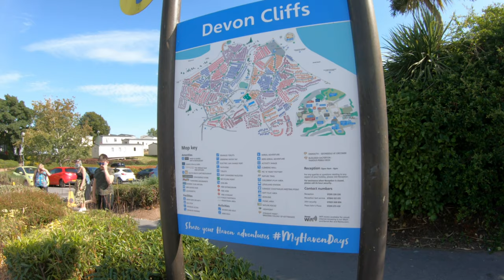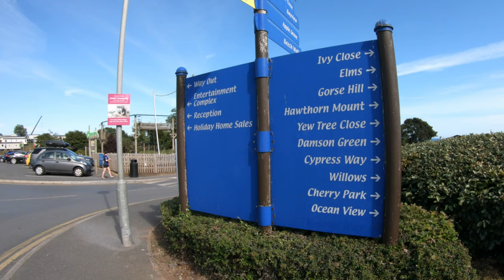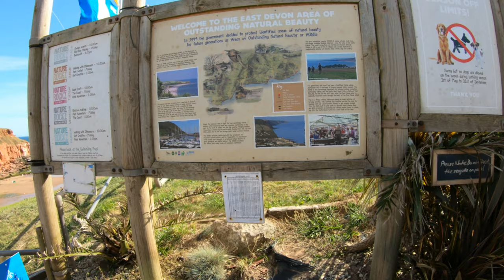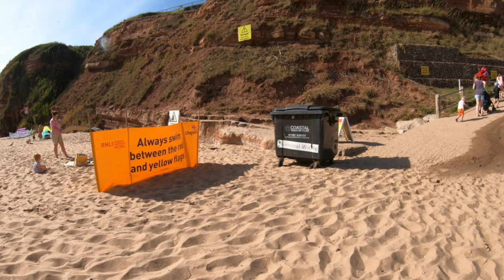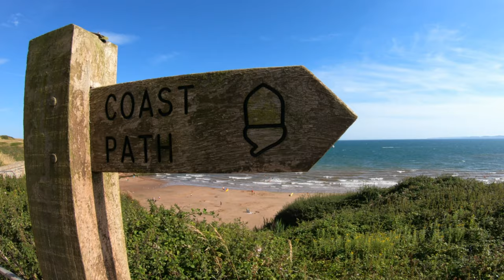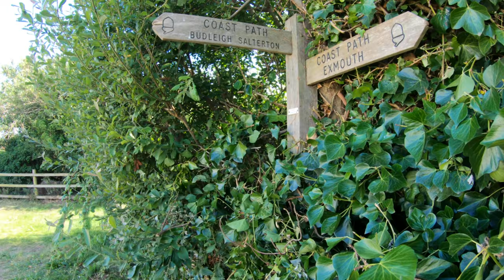Devon Cliffs Holiday Park (Sandy Bay) - Exmouth - Devon - 4K Virtual Walk - July 2020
Walk with us around Devon Cliffs Holiday Park (Sandy Bay) in July 2020.

The large seaside caravan resort at Sandy Bay is owned by Haven Holidays and is called Devon Cliffs.  West of Sandy Bay are the Orcombe rocks, well known for its fossils. To the east is Straight Point, this headland is used by the Royal Marines as a firing range. Further to the east is Otter Cove, Littleton Cove and the town of Budleigh Salterton.

Sandy Bay is a secluded bay with a sand beach, about a mile long, in Exmouth, Devon, England. It is a sandy beach with rock pools at one end, backed by high cliffs. It is part of a long strip of sand which is connected to the beach at Exmouth at low tide. Nearby are the Orcombe rocks, which is a famous spot for fossils.

Sandy Bay is about 10 miles south of the city of Exeter, 2.5 miles southeast of Exmouth and about 7 miles southwest of Sidmouth.

We make travel videos, favoring to keep the ambient sounds of the destinations we visit so you get a real feel for the place.

Please feel free to drop us a comment any time to chat.